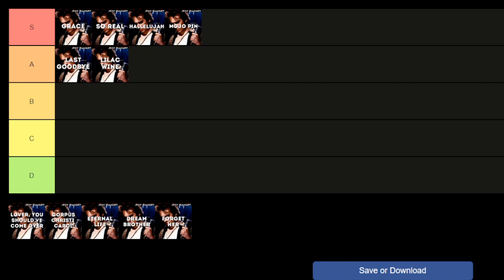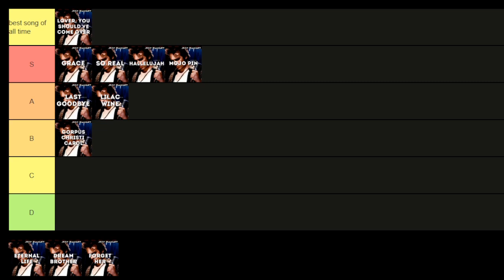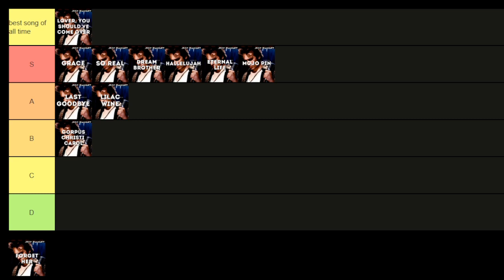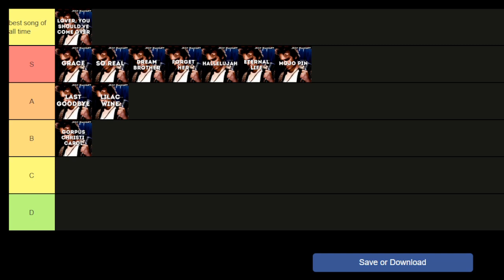I ranked every song from Jeff Buckley's Grace!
So, today I ranked every song from the 1994 album Grace, released by the late American singer-songwriter Jeff Buckley. It holds a special place in my heart as my favorite album of all time.

NOTE: When I said Mojo Pin uses a slide guitar, I didn't mean to say that. I was comparing the intros of Mojo Pin, Last Goodbye, and Dream Brother because they all build anticipation very well.

Intro: 00:00
Mojo Pin: 02:46
Grace: 05:33
Last Goodbye: 07:07
Lilac Wine: 08:59
So Real: 10:23
Hallelujah: 11:16
Lover, You Should've Come Over: 12:26
Corpus Christi Carol: 15:10
Eternal Life: 15:51
Dream Brother: 17:08
Forget Her (bonus): 18:37